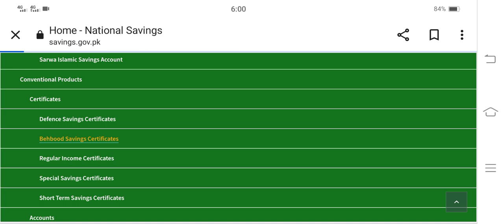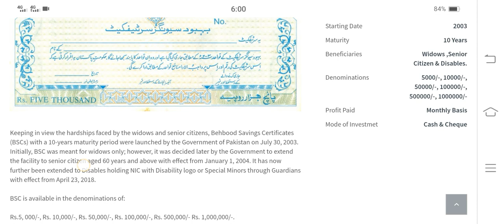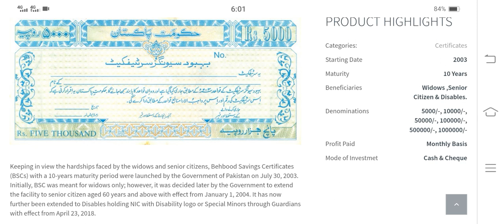Latest Profit Rate For Behbood Saving Certificate | National Saving Latest News | National Savings